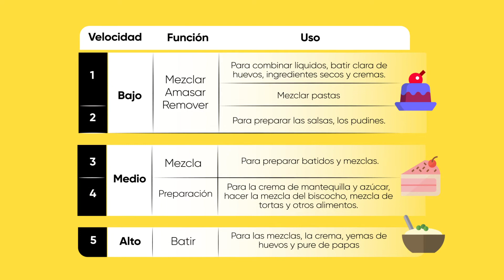¡Batidora con pedestal!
Dale un toque único a todas tus recetas. Con esta práctica batidora de 5 velocidades podrás sacar ese chef que llevas dentro.